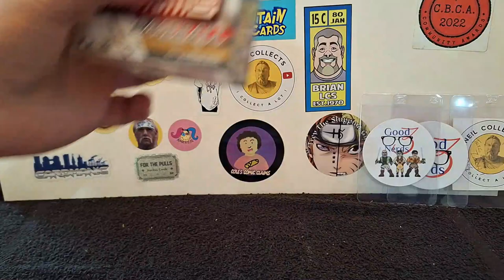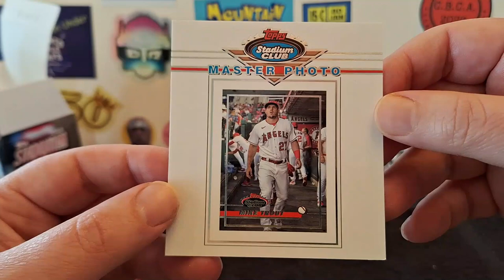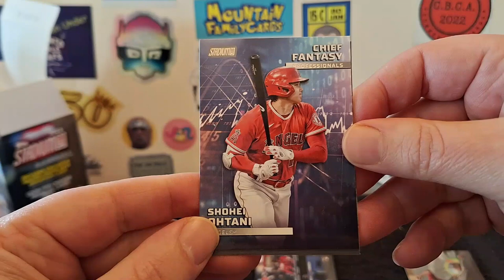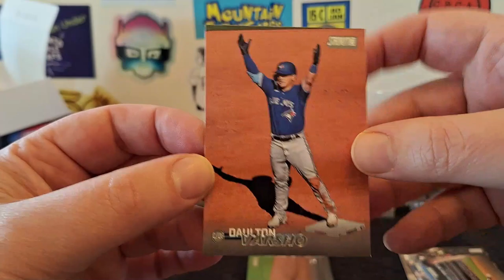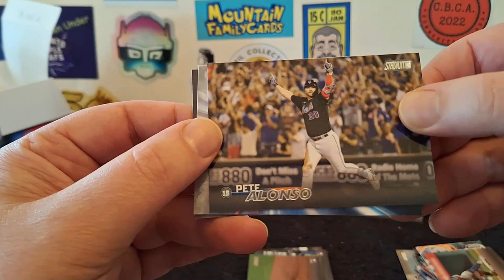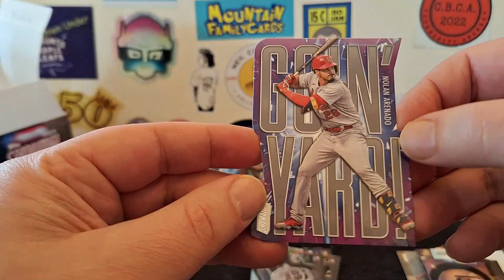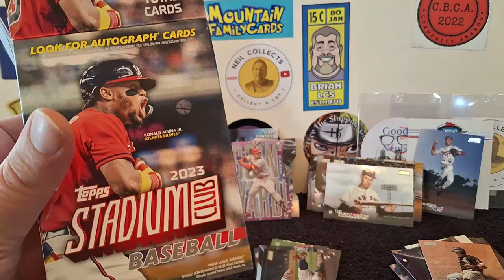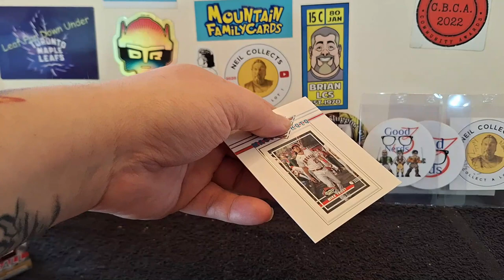The Best Photography in Cards | 2023 Stadium Club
I will maintain that until the end of time.